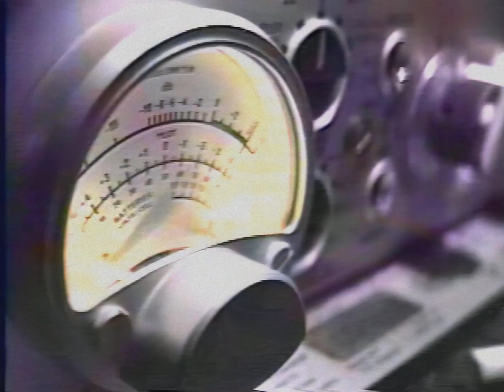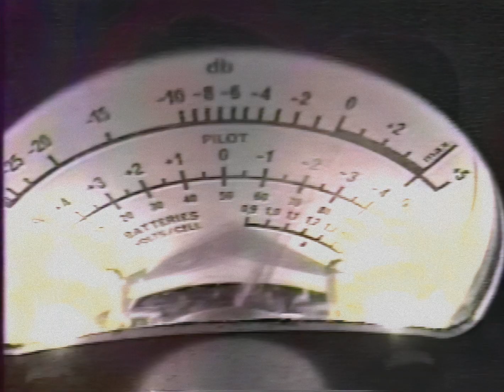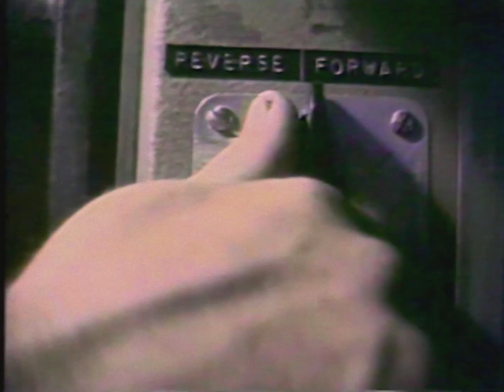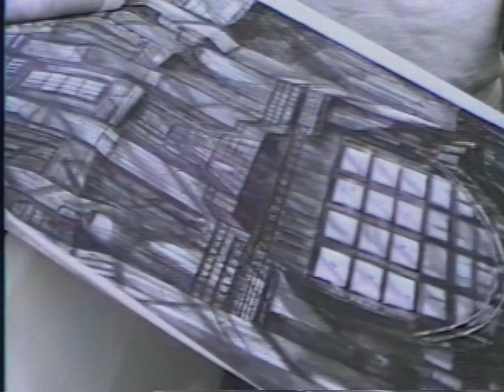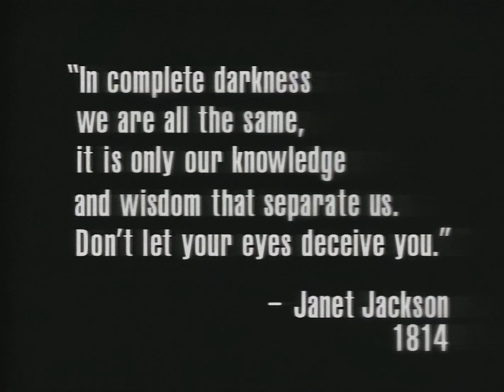Janet Jackson - Rhythm Nation 1814 - Project 1814 documentary - HD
This is the documentary on the making of Janet Jackson's Rhythm Nation 1814 short film. It was ripped from the Rhythm Nation 1814 laserdisc and upscaled to 1080p using AI software. Minimal attempts were made to alter the picture, as to "preserve" the original.